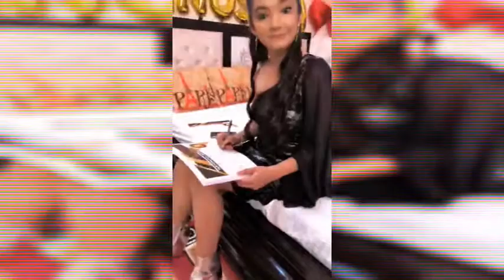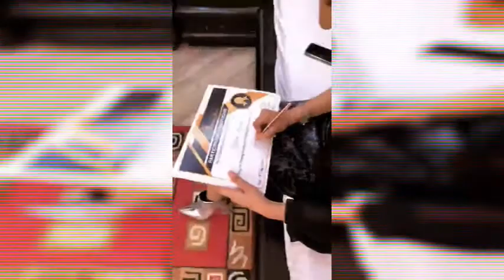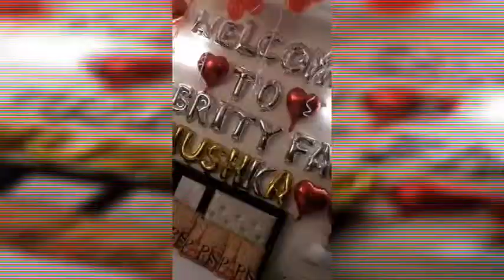anushka sen fashion live | photoshoot | photos | image| picture | unseen pics | delhi performance